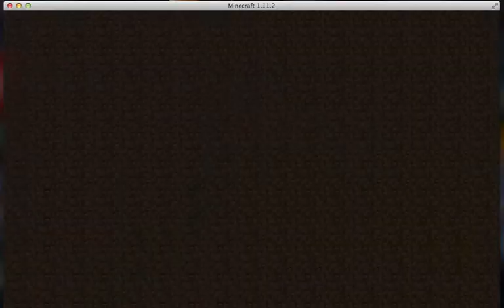MINECRAFT | OP/CLASSIC/BOW DUELS (COMPUTER)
Playing on the server Minecraft Blitz!